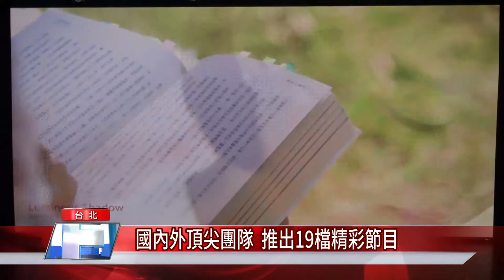藝術 新聞|2021TIFA台灣藝術節 展現爆發能量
2021第13屆TIFA台灣藝術節，將推出19檔節目、64場演出，展現爆發能量

2021第13屆TIFA台灣藝術節，邀請國內外頂尖藝術團隊，推出19檔節目、64場演出，因應疫情將採兩階段銷售，國內節目於12月啟售，國家交響樂團及國外節目，將於2021年2月啟售。